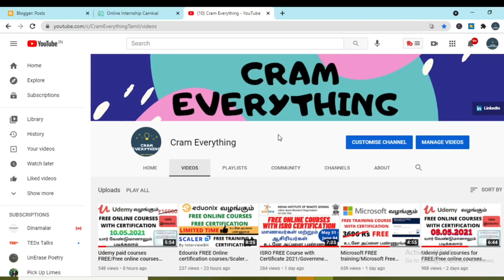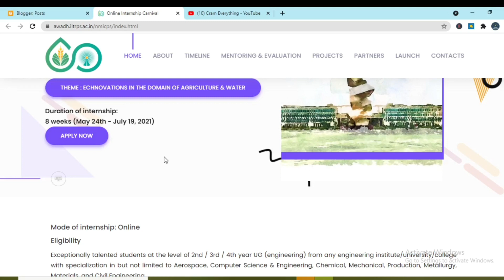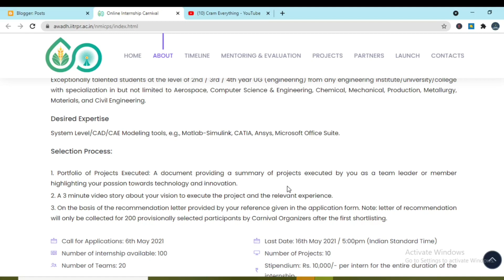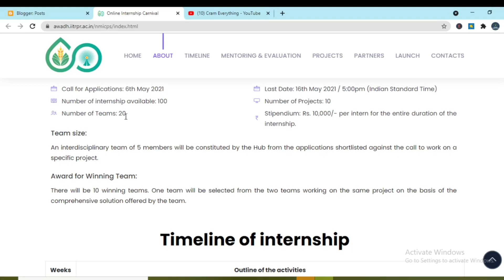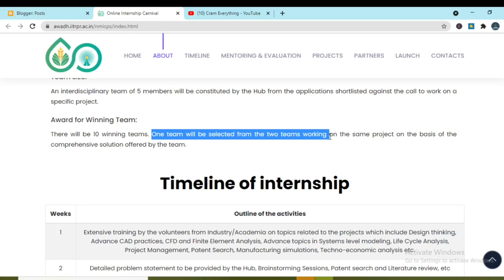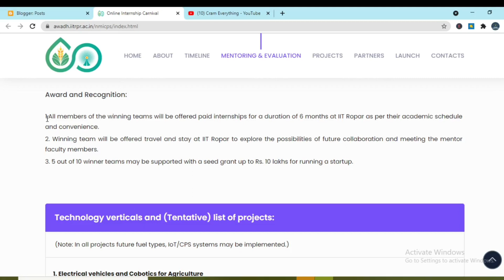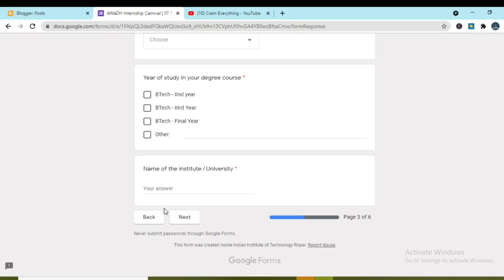IIT ROPAR FREE Internship/Work From Home Internship/Internship with Certificate/IIT Internship/Tamil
IIT ROPAR FREE Internship/Work From Home Internship/Internship with Certificate/IIT Internship/Tamil/Free Government internships

Topics included
IIT free internships
IIT free internships 2021
IIT ROPAR FREE Internship
Work From Home Internship
Internship with Certificate
IIT Internship in Tamil
IIT ropar free internships
government internships
free government internships
IIT ropar internship program
IIT ropar internship program 2021
engineering internships
engineering internship in tamil
aerospace engineering internship
mechanical internship
civil internship
production engineering internship